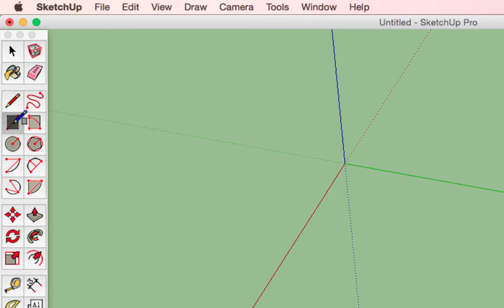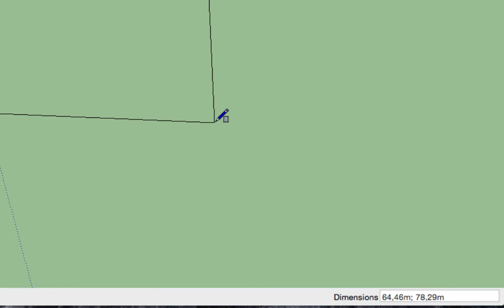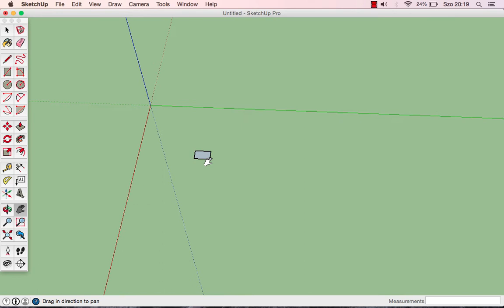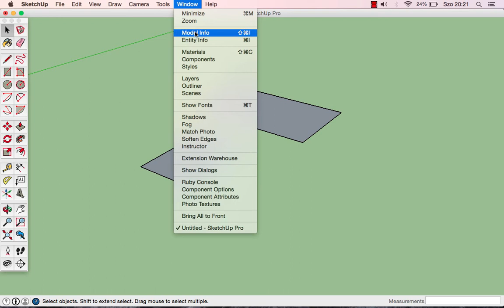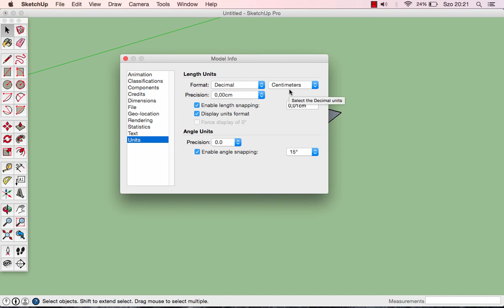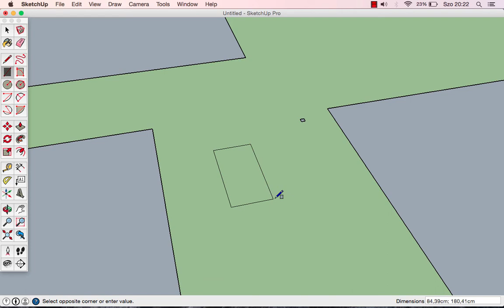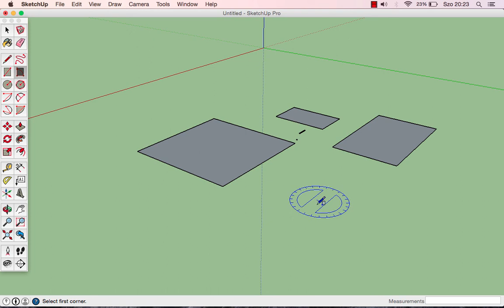SketchUp SHOT - Téglalap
A videó bemutatja a téglalap eszközt, mellette pedig kitér a mérethelyes rajzolásra és a mértékegységek kezelésére is.